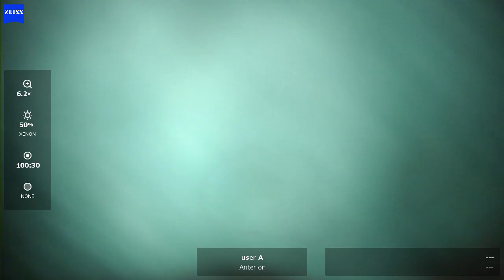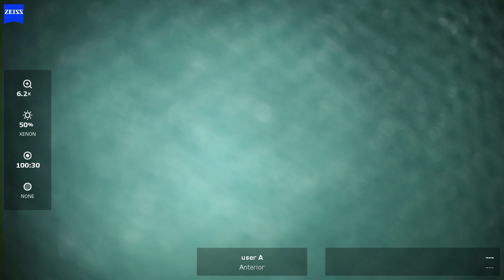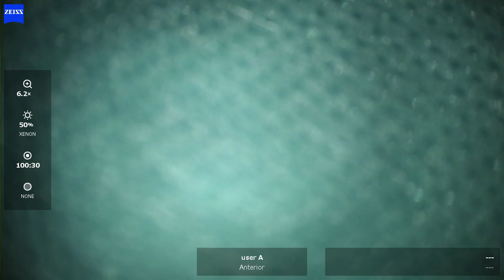OS 2024 03 11 phaco, pre-existing inferior-nasal zonulolysis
pre-existing inferior-nasal zonulolysis with vitreous prolapse after phaco -- therefore vitrectomy